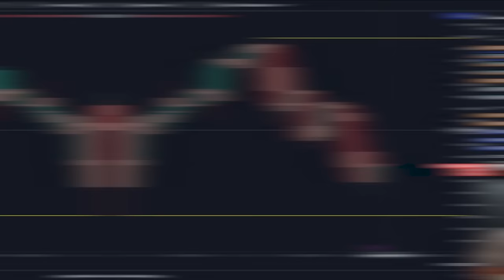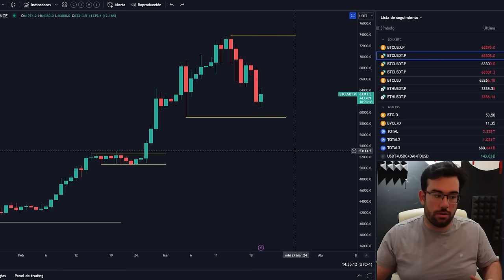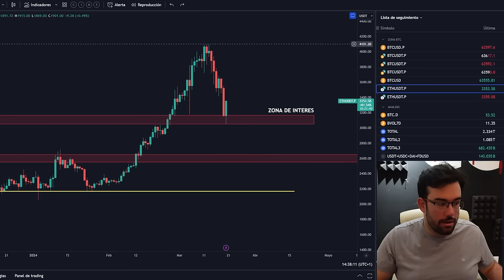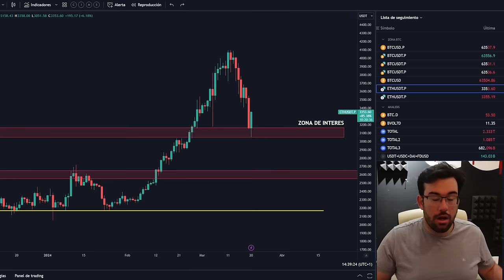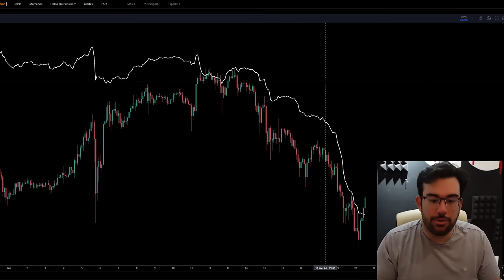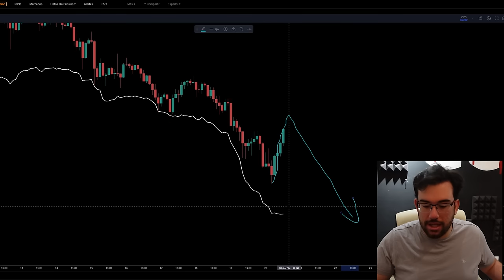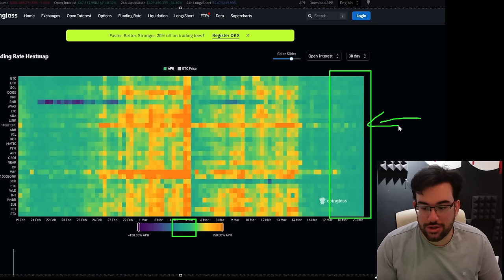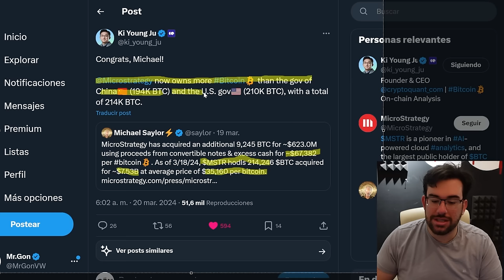🔥IMPORTANTE🔥 BITCOIN TIENE UN HORRIBLE COMPORTAMIENTO - Analisis BTC y Noticias Cripto